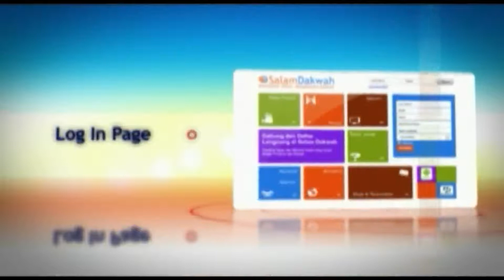Indahnya Surga - Ustadz Haryanto Abdul Hadi